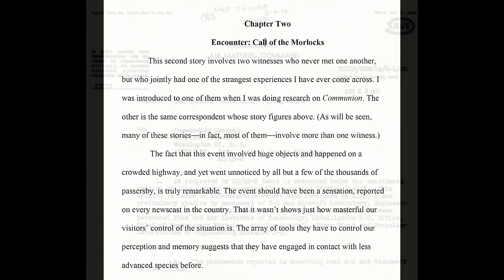Foo-Fighters and Other UFO Mysteries with UK Master Graeme Rendall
In this episode, guest host Kelly Chase brings you a conversation with the brilliant UFO researcher, historian, author, and beloved member of UAP Media UK, Graeme Rendall.
Unknowncountry subscribers: Log in at Unknowncountry.com and click through to the video from there to watch ad free!